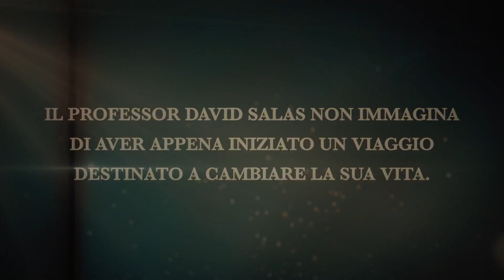Fuoco Invisibile (Booktrailer)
Booktrailer Fuoco Invisibile